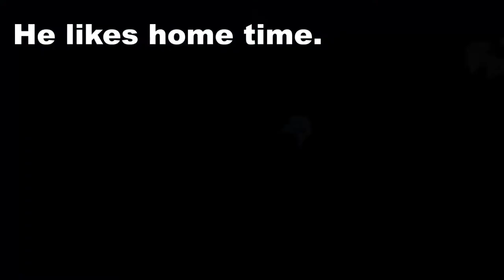This is Gizmo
Typical rainy Sunday afternoon for Gizmo the St Bernard